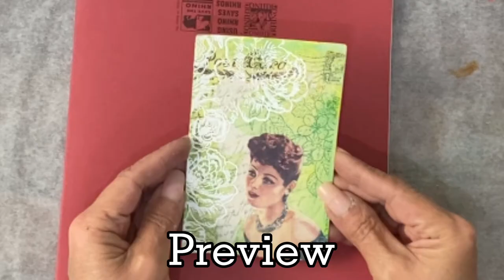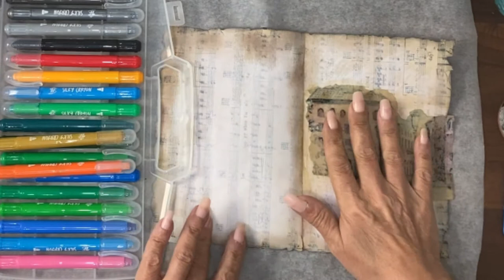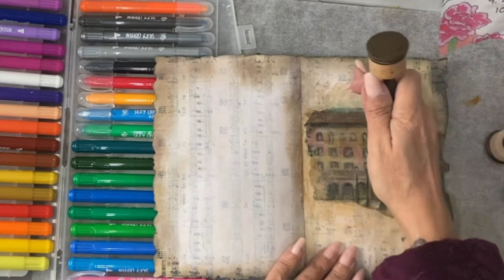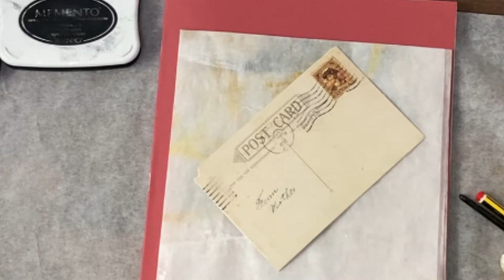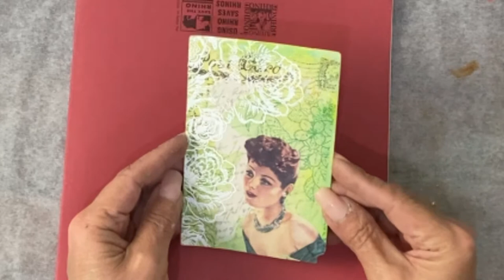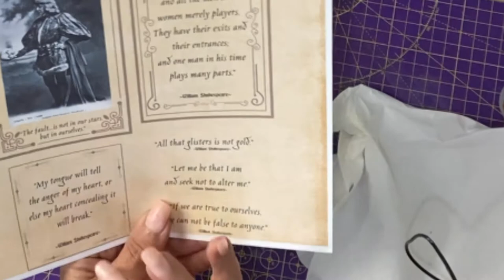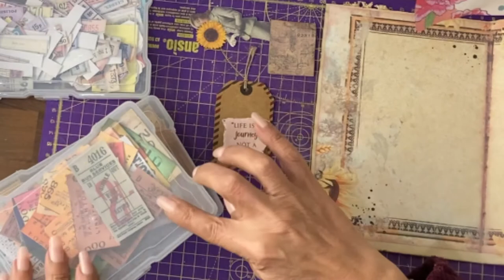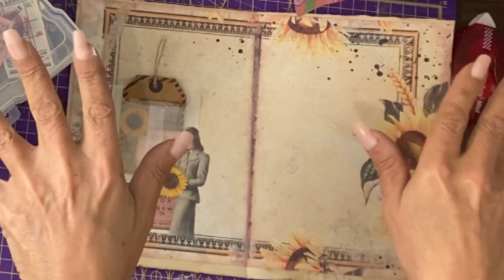Another 7 Days of Easy Designs. Beginners Junk Journal Tutorial. La Dolce Vita - part two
Page Design & Ephemera Ideas tutorial without the fluff.

If you enjoyed this video, give it a thumbs up 👍 so others see it.

PIECE A

Cut - 12x4 inches
          30x10 cm
Score - 3 3/8 inch & 8 5/8 inch
               8 1/2 cm & 22 cm

PIECE B

Cut - 11 1/2 x 5 inches
          29 cm x 13 cm

6. HAPPY PLANNER - budget design of themed weekly day-to-day diary ~ events, to-do lists etc ~ using papers, stickers, washi tape, stencils etc

7. ROXY’S WEEKLY CHALLENGE - trying out another you tubers weekly challenge ideas when I have time 😂

9. HAULS - videos from a shopaholic as I open orders that I don’t even remember myself 😆

Links below for the You Tube Channels I am currently following (Nov 2021) for ideas & inspiration